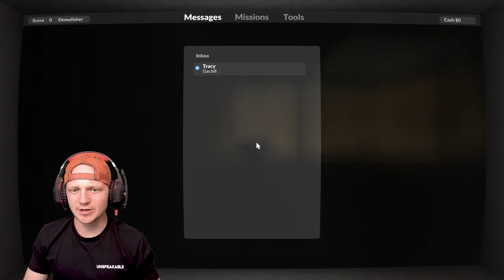Minecraft but its Teardown?